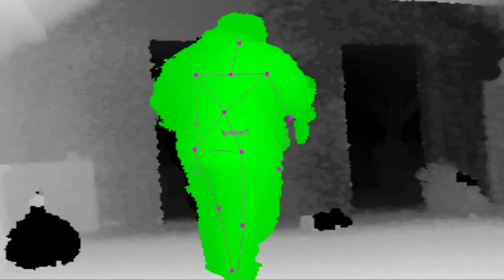ÅNDERNE HJEMSØGER STADIG 1. SAL I PRIVAT HJEM - Er det den afdøde mor eller noget værre?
VIDEO in DANISH with ENGLISH subtitles. ENGLISH description BELOW!

Privat hjem i Vestjylland - Del 2 af 2

For år tilbage blev vi for første gang inviteret indenfor i et privat hjem for at dokumentere beboernes oplevelser med det paranormale. Det skulle vise sig at blive én af vores mest intense undersøgelser til dato. I dette afsnit af 'Hjemsøgelse' er vi derfor vendt tilbage til selvsamme hjem for at se om ånderne stadig hænger ved!

Det drejer sig om det private hjem i Vestjylland hvis beboere oplevede mystiske ting omkring værelserne på 1. salen. Det blev i den grad bekræftet af holdet fra Overnaturligt der blev nærmest jagtet ud af værelset og ned ad trapperne.

Dette besøg skulle vise at de ondsindede ånder stadig holdt til i huset. Og denne gang var det ikke kun på 1. salen at der blev fanget beviser. Spøgelserne har tilsyneladende også bevæget sig nedenunder i bryggerset...

Om os:

Overnaturligt er en gruppe af paranormale efterforskere og spøgelsesjægere fra Danmark, der jævnligt tager ud og undersøger hjemsøgte, forladte og mystiske steder. Målet er at indfange beviser på eksistensen af det overnaturlige i form af uforklarlige fænomener, hændelser og aktivitet fanget på kamera. Undersøgelserne bliver efterfølgende lavet om til dokumentar videoer på dansk, delt op i forskellige serier som bliver lagt ud her på Youtube hvor I kan følge vores jagt på beviser. Stederne vi efterforsker kan f.eks. være slotte, herregårde og museer, men vi undersøger også forladte steder samt oldtidsminder, plus vi til tider også bliver inviteret indenfor i private hjem der muligvis er hjemsøgt af hvileløse ånder og spøgelser. Ud over undersøgelser laver gruppen også en podcast og et talkshow hvor vi snakker om alle slags overnaturlige, mystiske og uforklarlige fænomener og ting, samt sagn, mysterier, myter, legender og overtro forbundet med de hjemsøgte steder. Så abonnér på vores kanal og se med fremover når vi kommer med mange flere videoer om det overnaturlige!

Private home in Western Jutland - Part 2 of 2

Years ago, for the first time we were invited into a private home to document the paranormal experiences of the inhabitants. It would turn out to be one of our most intense investigations to date. Because of this, in this episode of 'Haunted Home', we have returned to that very home to see if the spirits still remain!

We are talking about the private home in Western Jutland whose inhabitants experienced mysterious things surrounding the rooms on the 1st floor. This was certainly confirmed, and then some, by the team from Overnaturligt, who were practically chased out of the room and down the stairs.

This visit should prove that the malignant spirits still resided in the house. And this time it wasn't just on the 1st floor that we captured evidence. The ghosts have seemingly also moved down into the laundry room...

About us:

Overnaturligt is a group of paranormal investigators and ghost hunters from Denmark, which frequently visit haunted, abandoned and mysterious locations, to conduct paranormal investigations. The goal is to capture evidence of the existence of the supernatural in the form of mysterious phenomena and activity caught on camera. The investigations are then made into documentary videos in Danish with English subtitles, divided into different series, which are subsequently posted here on Youtube where you can follow our hunt for proof. The places we investigate are for instance old castles, manor houses and museums, but we also examine abandoned places and institutions as well as ancient burial sites. Additionally, we occasionally also get invited into people's homes that are potentially haunted by restless spirits and ghosts. Besides investigations, the group also produces a podcast and a talkshow where we talk about all sorts of supernatural, mystical and inexplicable phenomena and objects, as well as stories, mysteries, myths, legends and superstition associated with the hauntings.